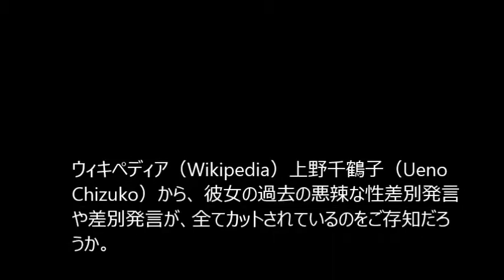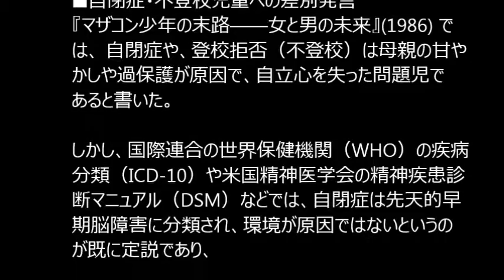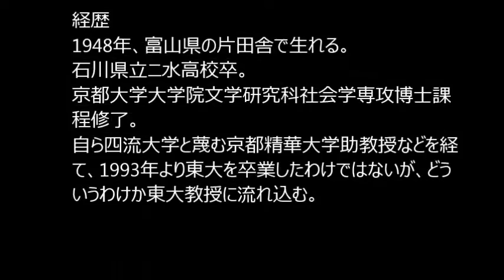ウィキペディア「上野千鶴子」の不都合な真実 ～差別・問題発言を削除～(フルバージョン）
ウィキペディア（Wikipedia）上野千鶴子（Ueno Chizuko）から、 彼女の過去の悪辣な性差別発言や差別発言が、全てカットされているのをご存知だろうか。削除したのは上野本人か、レズビアンフェミニストの極左タレントとして知られる、遙洋子でないかという噂もWEB上には流れている。
以下にウィキペディア「上野千鶴子」から不当に差別暴言が削除される前の記事を再掲する。

　　　　■ウィキペディア～上野千鶴子～■

上野千鶴子は、「オマンコ」発言など下系発言で、80年代にメディアに面白可笑しく取り上げられた
マルクス主義フェミニスト。

京都精華大学助教授などを経て、東京大学大学院人文社会系研究科の名誉教授。自閉症児童や
性的マイノリティなどへの過激な差別発言が、しばしば問題を引き起こすことでも知られる。

【概略】
主著に『家父長制と資本制』などがあるフェミニスト。専業主婦を肯定して林真理子と敵対しつつ、「男性は家事・育児に参加すべき」として、男性に２重労働を強制する。

また、本人は生涯独り者であり、家事／育児と仕事の両立をした経験はない。また、左翼であるが、同性愛者や障害者など女性を除いたマイノリティーへの共感は皆無であり、差別的である。「私は、同性愛者を差別する」と言い放ち、この発言は同性愛者らから大きな批判を招来するに至った。

【問題発言・差別発言】

■同性愛者への差別発言
『スカートの下の劇場』において「私は同性愛者を差別する」と書き同性愛者らから激しい批判を招き、東京大学五月祭で上野発言を巡ってシンポジウム『ゲイ・スタディーズ・ミーツ・フェミニズム』が「動くゲイとレズビアンの会」（アカー）主催で開かれる事態にまでなった。

「レズビアンは異性愛の副産物にすぎない」「異性愛が存在する間しか続かないカウンター・イデオロギーだ」と発言し、これはレズビアンの掛札悠子から「レズビアン女性が聞いたら怒るだろう。だが私は怒るどころではない。あまりの考えの浅さにあぜんとする」として批判を受けている。

これに対して上野は「私は同性愛差別者だった」と告白した上で、「浅田彰は、『現代思想』（1997年5月臨時増刊号）の中で、私のホモセクシュアルとホモソーシャルを混同した無知を揶揄しているが・・・」として、同性愛をホモソーシャルと誤理解した己の無知蒙昧を認め、『発情装置』(1998)の中で自分の同性愛者に関する認識が経年変化していったと懺悔録を書いている。だが、謝罪の言葉は使っていない。

■疑似科学、性的絶対自由へのとらわれ
「同性愛者になるか異性愛者になるかは、自らの意志で選択し得るものだ」という非科学的な性的絶対自由の概念や、性差を消滅させるジェンダーフリーを頑なに信奉している。

自ら選択して同性愛者になるのではないと主張している同性愛者（掛札悠子・伏見憲明ら）や性科学者（セクソロジスト）らの批判に対しても、「選択的にレズビアンになったと主張する人々がいる」（発情装置）と、甚だ疑わしい根拠を持ち出している。縦令、異性への不信で同性愛者になった、選択して同性愛者になったと発言した同性愛者がいたとしても、「照れ隠し」で言っているだけであり、性的指向は生得的で非選択的なものである。

この種の上野の論理は、後述の「自閉症」に対する非科学的な認識とも通呈しており、上野千鶴子という人物が内包する病理でもある。

■女性への問題発言
・一人の男を二人の女が共有する関係を「おまんこ・シスターズ」と書いて顰蹙を買う。

・赤ん坊の初めの頃のおむつの交換で、うんちやオシッコに戸惑う若い母親を「プッツン・ママ」と呼んで嘲笑った。その上野自身は、赤ん坊を産んだこともなければ、赤ん坊のおむつの交換をした経験もない。

以下カット。
【続きは、動画本編をご覧ください】